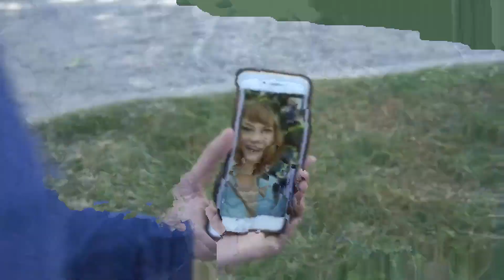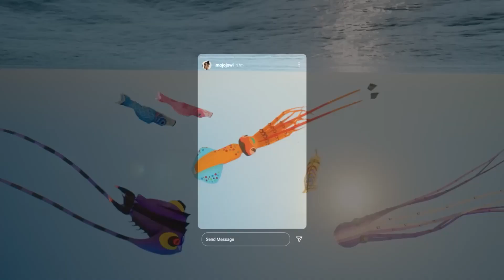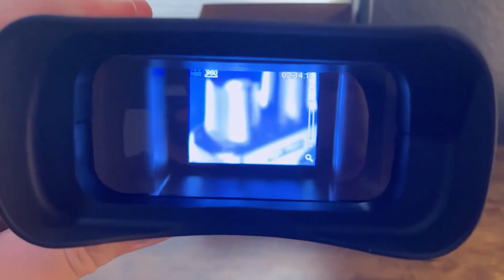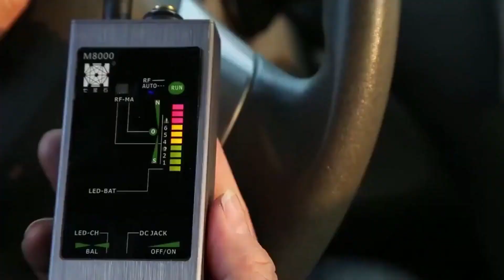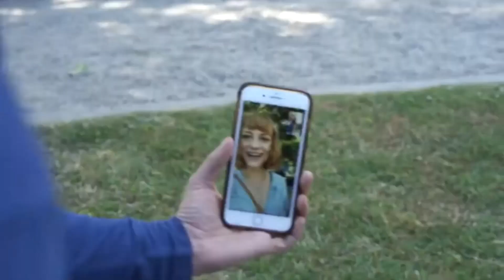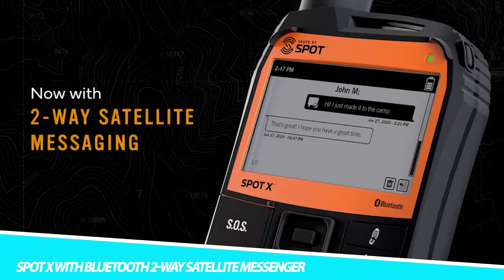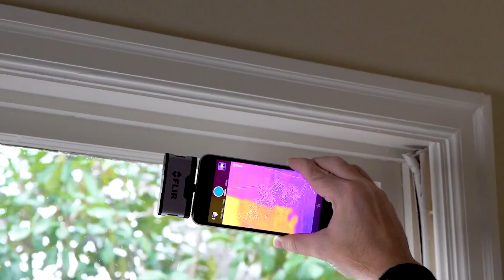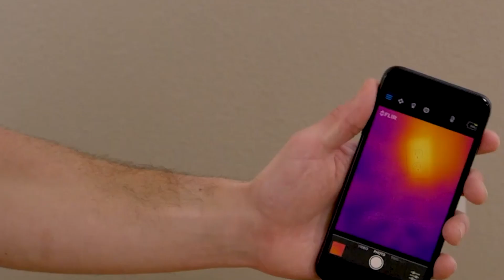Forbidden Gadgets You Can Buy Now on Amazon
The ever-expanding realm of e-commerce has opened the doors to a vast array of products, many of which can be quite unconventional and, in some cases, even controversial. Amazon, being one of the largest online marketplaces, plays host to a wide range of items, including some that have raised eyebrows and sparked debates due to their controversial nature or potential legal implications. In this article, we're delving into the intriguing world of "Forbidden Gadgets You Can Buy Now on Amazon." These are the products that might make you question the boundaries of legality, ethics, and societal norms. From surveillance devices to unconventional weaponry and unusual tech, we'll explore some of the most intriguing and, at times, eyebrow-raising gadgets that you can actually purchase with a click of a button. So, prepare to embark on a journey through the uncharted territories of e-commerce as we uncover the curious and sometimes forbidden gadgets available on the Amazon marketplace.

We cover topics about gadgets on a regular basis on our channel.

- Ray-Ban Stories | Meteor Square Smart Glasses
- GTHUNDER Digital Night Vision Goggles Binoculars
- Spot X with Bluetooth 2-Way Satellite Messenger
- weBoost Drive Sleek - Car Cell Phone Signal Booster
- Thermal Camera for Smartphones
- AGM Global Vision PVS-7 3NL2 Gen 3
- Portable Noise Generator - White Noise
- MDHKK Bug Detector, hidden camera Finder ,Anti spy Detector
- Netgear Nighthawk M1 Mobile Hotspot
- weBoost Drive Reach OTR - Cell Phone Signal Booster
- FLIR ONE Pro - iOS - Professional Grade Thermal Camera